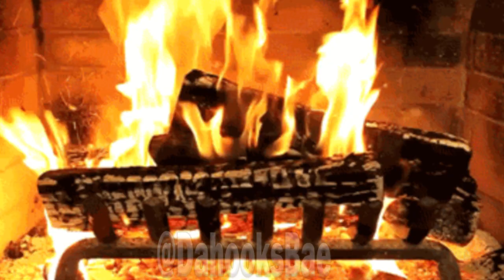All I want for Christmas is SPRITE CRANBERRY (BASSBOOSTED AND EARRAPE) | Wanna Sprite Cranberry Meme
WE'RE BACK WITH PART 2 BB

but can ya get me a Sprite Cran🅱️erry?

I HAVE JUST ONE QUERY

Wanna Sprite Cranberry?

It's the thirst, thirstiest time of the year.

It all means a lot, no matter how little it may seem.

I haven't done any earrape-related shenanigans  for quite a while now, and my audience has grown a bit since then, so please comment down below whether or  not you want me to continue making this this type of content. Also for anyone wondering about my Cell and LeBron Battle, that one might have to be delayed a bit. I'm a bit cut on time with finals week for school, Sorry!!